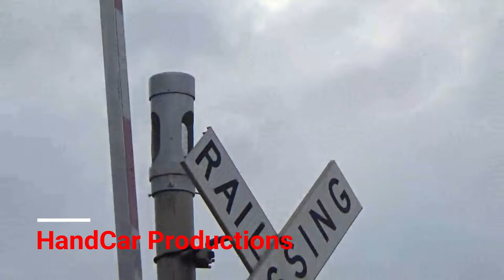Short Day Railfanning In Old Town St Peters MO 3/24/19